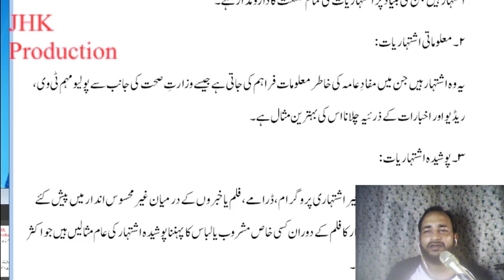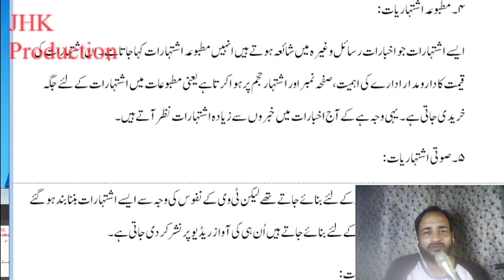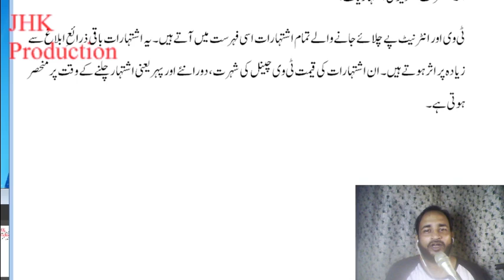Types of Advertisement Lecture 2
Types of Advertisement Lecture 2 for the students of Mass Communication